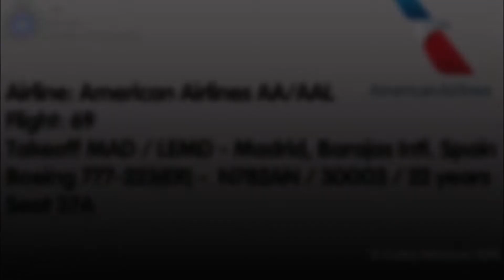Amerian Airlines B777-200 - LEMD Madrid, Barajas Intl. Takeoff RWY15L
Airline: American Airlines AA/AAL
Flight: 69
Takeoff RWY 15L MAD / LEMD - Madrid, Barajas Intl. Spain
Boeing 777-223(ER) -  N782AN / 30003 / 22 years
Seat 37A